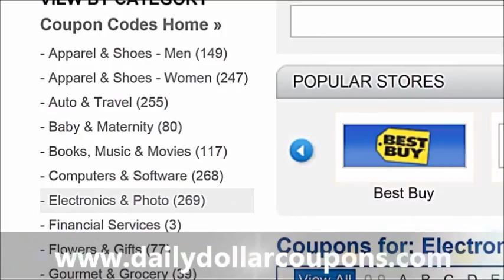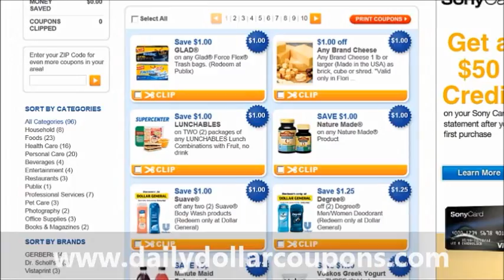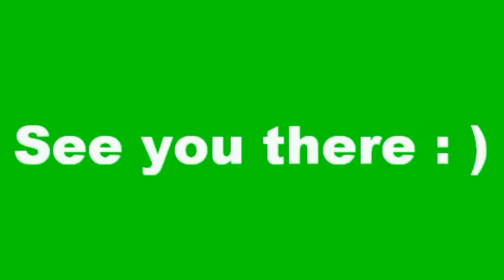How To Get SAFE Driver DISCOUNTS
How To Get Safe Driver Insurance Discounts

If you are a safe driver shouldn't you pay less for your car insurance than someone that has been involved in an accident or got a speeding ticket? Car insurance companies profit from safe drivers. To attract these top notch customers, many auto insurance companies have rolled out programs to reward safe drivers with discounts.
Today learn which insurance companies are monitoring the driving habits of there customer and issuing discounts to those with good driving records automatically. Learn how FeeeRateReoprt can help you to find the lowest rates and best discounts,and learn about Voluntary Driver Recording Programs